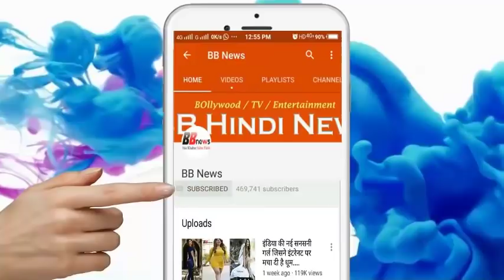कैंसर के कारण पूर्व मिस यूनिवर्स का निधन, सुष्मिता सेन ने पहनाया था ताज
In 1995, Miss Universe's title was named after its name-maker, Chelsea Smith. He was from America. According to reports, Chelsea had cancer of the liver. He was 45 years old. They breathed last Saturday. On the demise of Chelsea, former Miss Universe Sushmita Sen has mourned the social media.
Bollywood actress Sushmita Sen tweeted, expressing her sadness on the death of Chelsea - I liked her mature personality and her smile. May God give peace to the soul of my sweet friend. Miss Universe - 1995 Smith
Sushmita has shared a photo with this post. In this photo, Sushmita is wearing her Miss Universe's Taj Smith. Sushmita Sen was Miss Universe in 1994. According to the tradition of this beauty contest, Miss Universe last year worn its crown to the existing Miss Universe.
Smith's spokesman said that Smith had been suffering from cancer since 2017. During this time he became very weak Smith moved to his mother's home in Pennsylvania in 2016. In his last days, he was also close to the mother.
In addition to Chelsea Smith's Miss Universe, there was an actress, singer and TV host too. Apart from this, he also won the Miss USA title in 1995. In 2003, he worked in an independent film Playas Ball. Smith married fitness coach, Kelly Blair. Both of them later got divorced.

BB NEWS!!